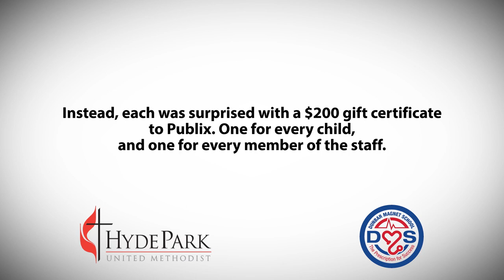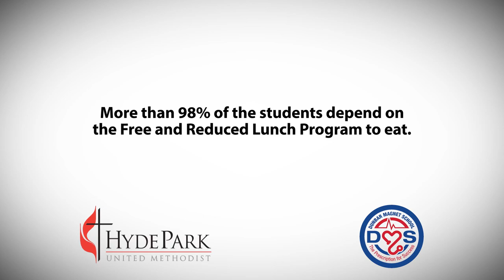Hyde Park United Methodist Donor Surprises Dunbar Elementary School Parents With Generous Gift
Children and their parents from Dunbar Elementary came to drop off their laptops for the summer. When they got there, they were met with an unexpected gift of generosity from a stranger.